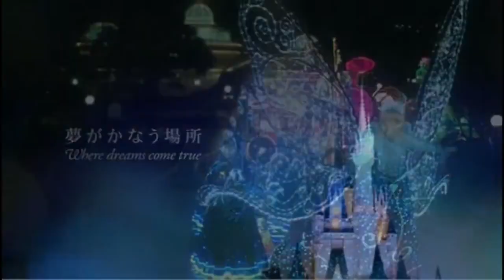Tokyo Disney Resort - Where Dreams Come True